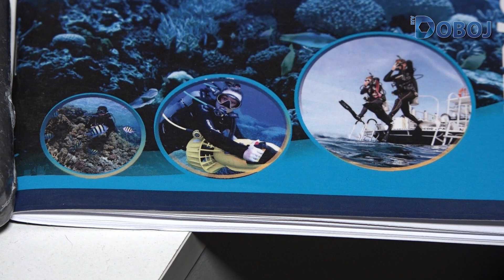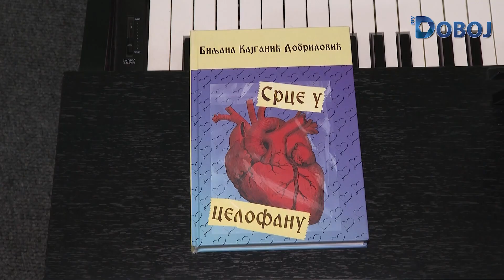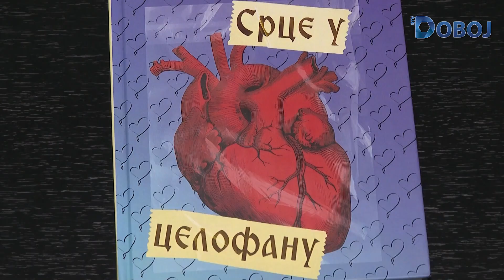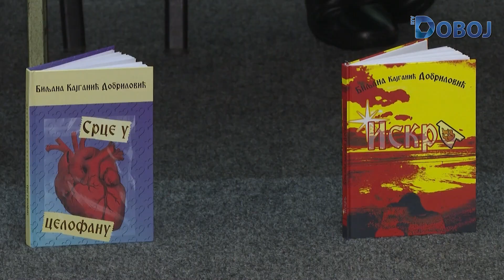Aktuelno u Doboju 10. 11. 2023.